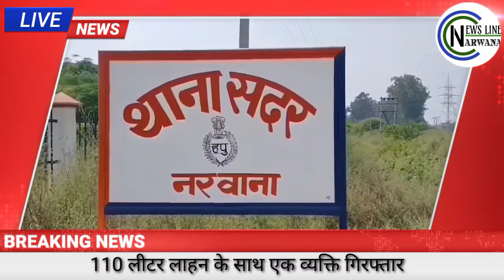गेंहू से भर ट्रक को डिपू होल्डरों ने पहुँचाया सदर थाना में, नरवाना की दिनभर की खबरें